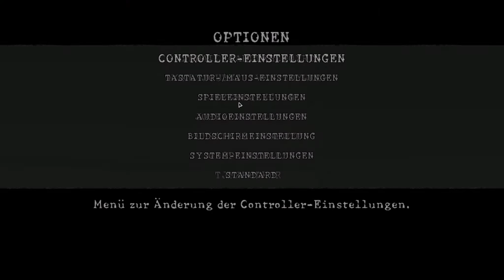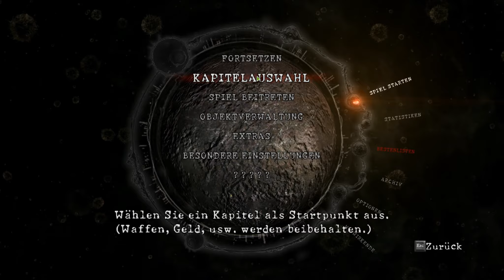Lets Play Resident Evil 5 #37 Kakerlaken, Drecksviecher! [German/Deutsch]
Ja Resident Evil ist eine geile Game Serie macht auch echt Spaß und das ist doch die Hauptsache :D

Resident Evil 5 ist ein Thrid Person Horror Shooter aus dem Hause Capcom.

][~Kommentator~][
SirPyr0n

][~Socialmedia~][